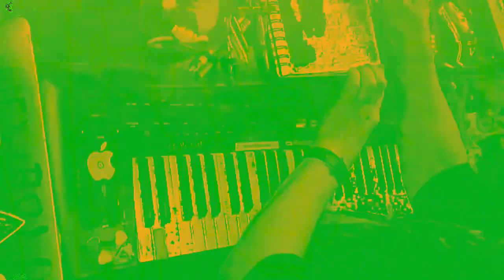[EPILEPSY WARNING] Movie 23 01 30 13h10m00s